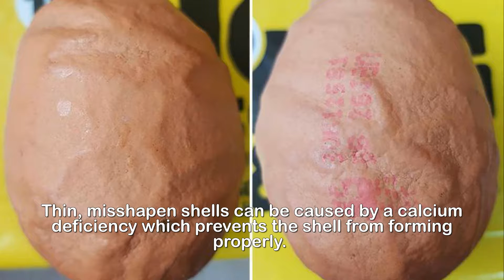Shopper shocked to find bizarre ‘wrinkled’ egg in Asda box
Shopper shocked to find bizarre ‘wrinkled’ egg in Asda box.A SHOPPER was left shell-shocked when he discovered what he claimed looked like a dinosaur egg in his groceries.Wes Norton was surprised to find the bizarrely shaped hen&x27;s egg in a regular pack of ten he&x27;d bought from his local Asda store in Grimsby, Lincs.Mr Norton said it was "disturbing" that the deformed egg had passed quality control.